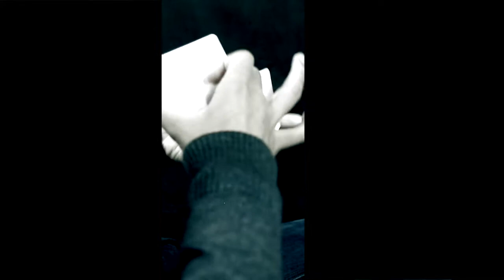World Kardistry Championship 2013 Round 1 Jiwoo Han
WKC13
Round 1
Jiwoo Han vs Bas John
performed by Jiwoo Han